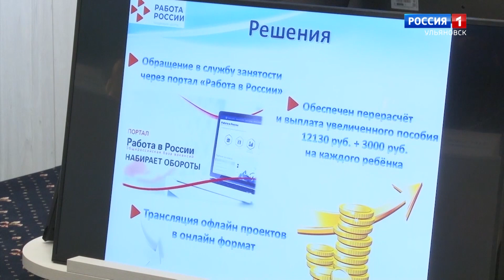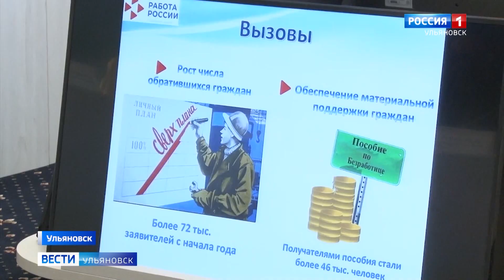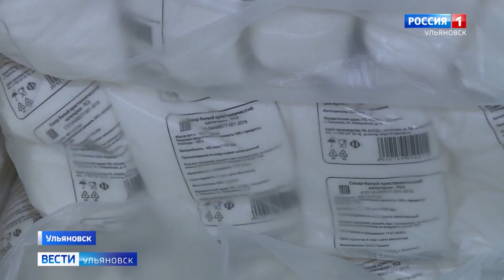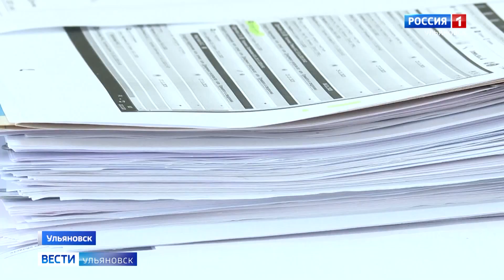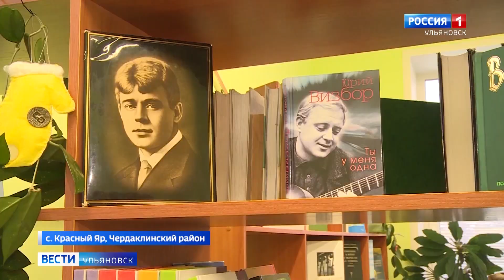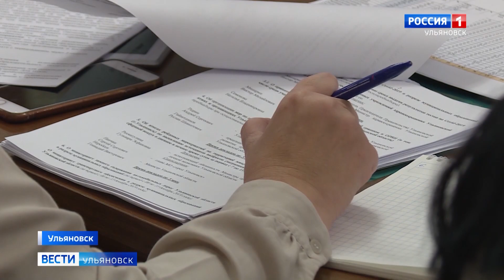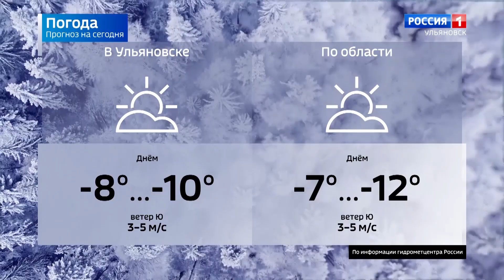Выпуск программы "Вести-Ульяновск" - 15.12.20 - 9.00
В 2021 году в регионе увеличится минимальный размер оплаты труда. Насколько вырастет оклад региональных бюджетников и много ли вакансий в области для молодых специалистов, расскажем в выпуске

Есть теперь, где и себя показать, и на других посмотреть. В селе Красный Яр торжественно открыли новый Дом культуры!

Коноплю выращивал с размахом! Ульяновские полицейские пресекли крупный канал сбыта наркотиков на территории области.